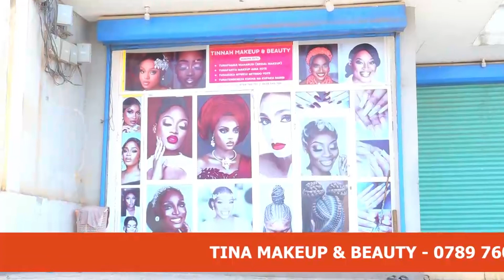NEEMA AELEZEA FURAHA ALIYO NAYO SIKU YA HARUSI YAKE